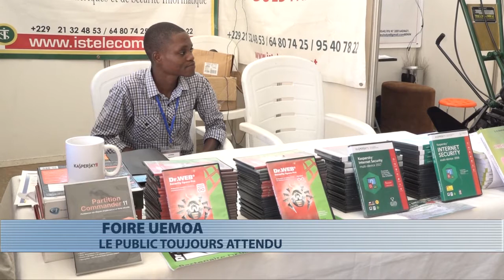La Ccib invite le public à participer à la foire de l'Uemoa